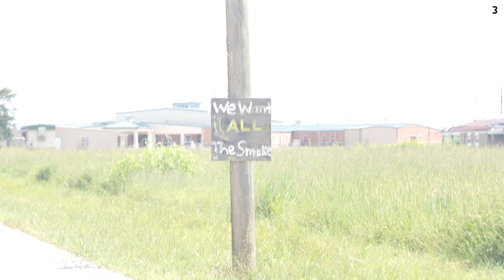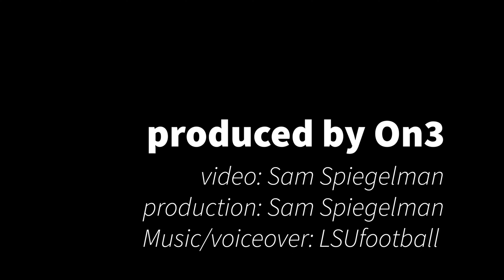4-star WR Khai Prean makes his college commitment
4-star St. James (La.) WR Khai Prean makes his college commitment. Check out the video to see where the 2023 prospect is headed!